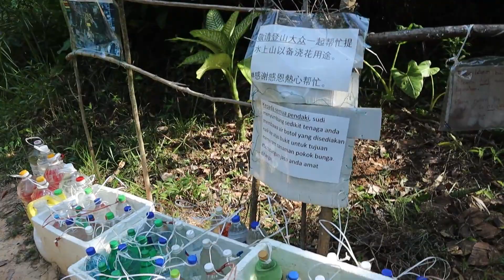Vlog 6 : HALLO BUKIT TAISHO , BAHAU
Bukit Taisho ini terletak di Bahau, Negeri Sembilan.
Ketinggian dia lebih kurang = 700 meter
Jarak dia lebih kurang  =  1.6 km ( 35 minit)

Jadi Vlog kali ni aku saja je buat, sebab aku pun unplanned je nak pergi sini. Kalau pergi pagi lagi best, aku pulak pergi petang. Pukul 5 ptg baru gerak.

Sapa nak naik sini boleh lah , bagi sapa-sapa nak mule start hiking, aku suggest boleh pergi bukit yang pendek seperti Bukit Taisho ni, jangan pulak ko pi redah Gunung Datok pulak tibe2 bagi saya yang baru nak hiking tu. Boleh rase nak tercabut lutut kau.

Okey lah. Bye